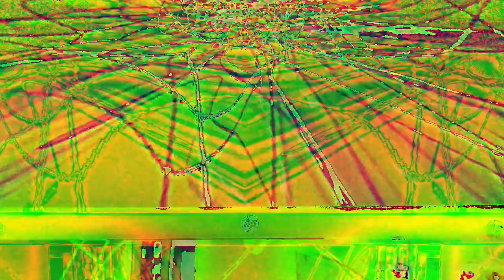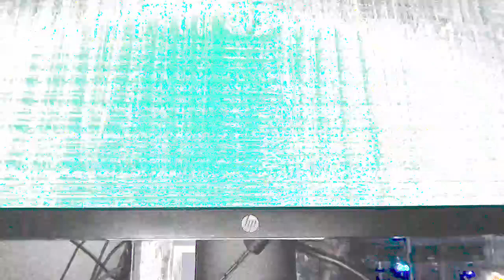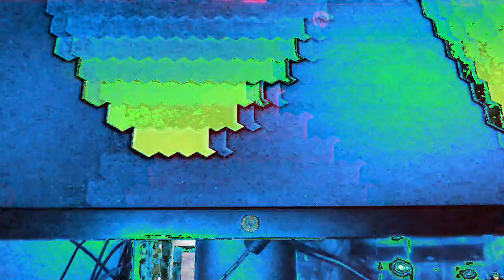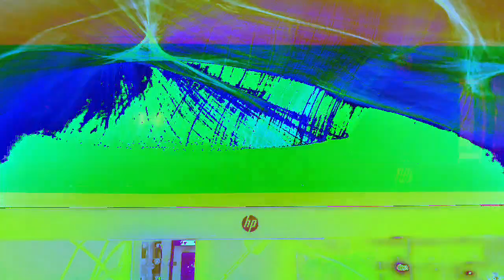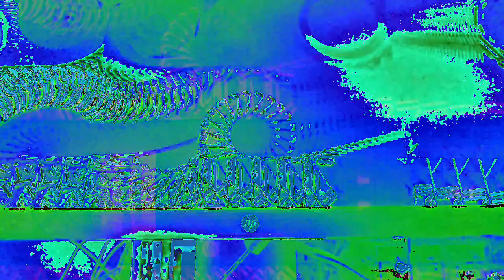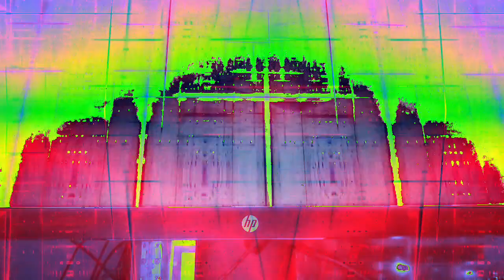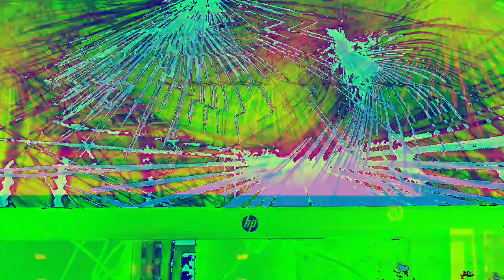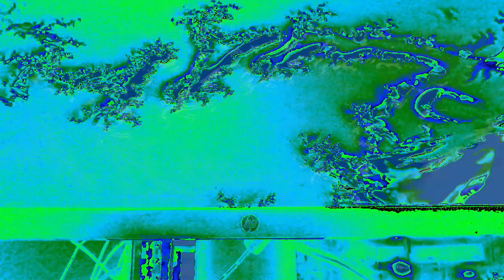Movie 22 12 08 11h41m09s ten minute videos made.and uploaded collection *Photosensitivity Warning*